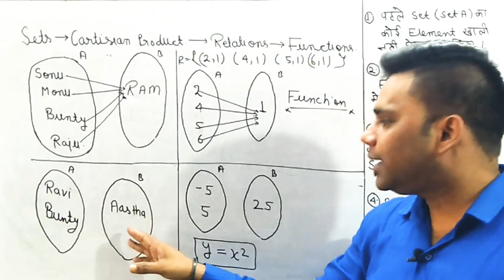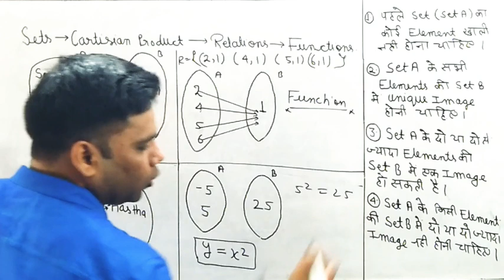Bolo Bua ji ki jai 😂😂 | Ravi Sir funny moments | understand functions with the example of Bua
Ravi sir comedy
Ravi Sir funny clips
Ravi sir tells about bua
Ravi sir give example of bua
functions with bua ji...